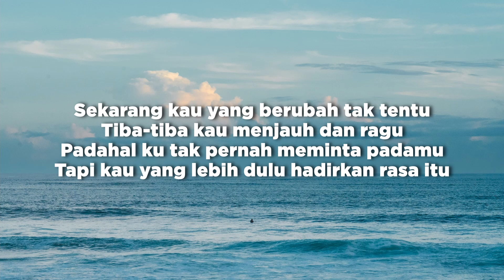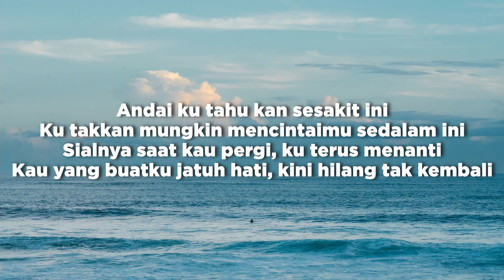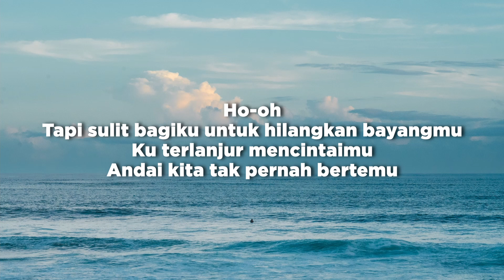Hilang Tanpa Bilang -Meiska (Lirik/Lyrics)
Singer: Meiska
Title: Hilang Tanpa Bilang